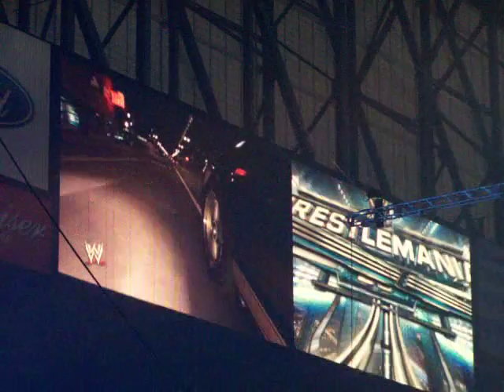Cena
Cena Intro